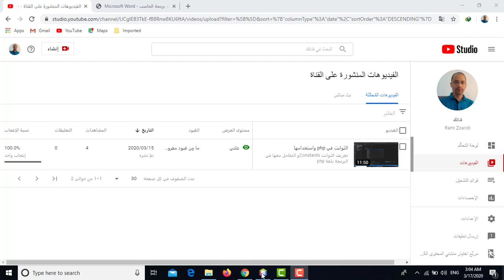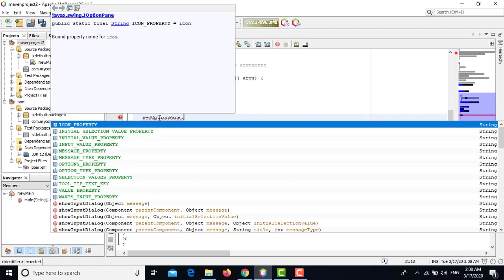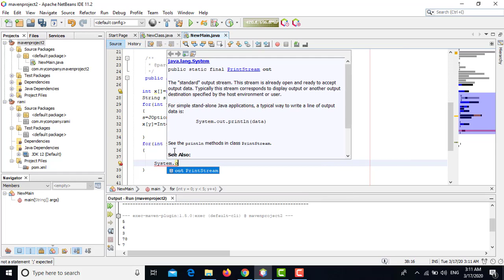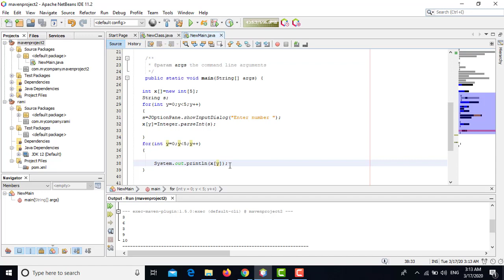المصفوفات Array في لغة java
م. رامي زعرب